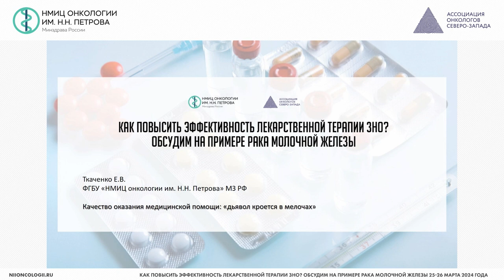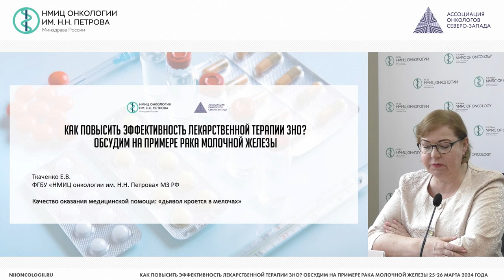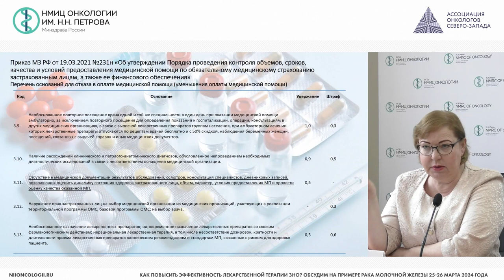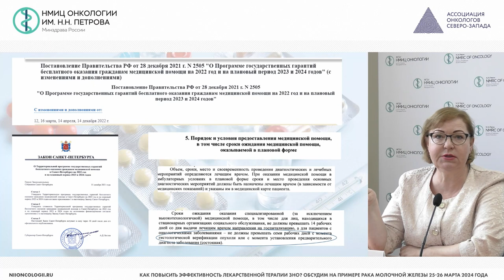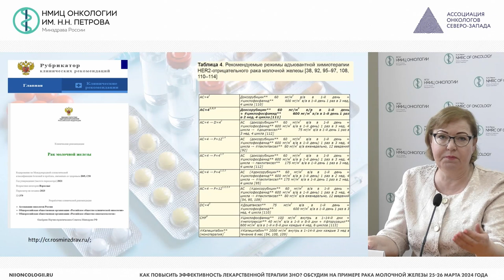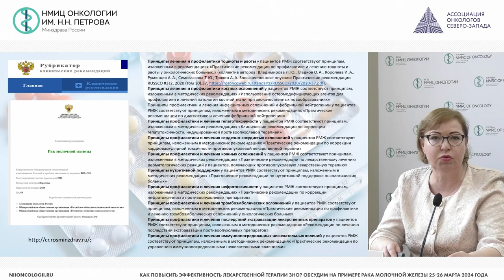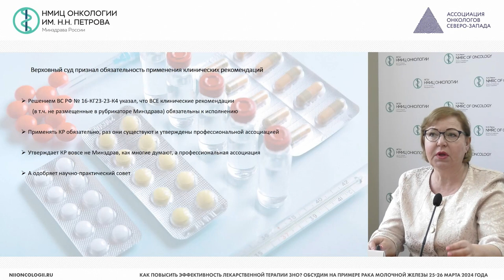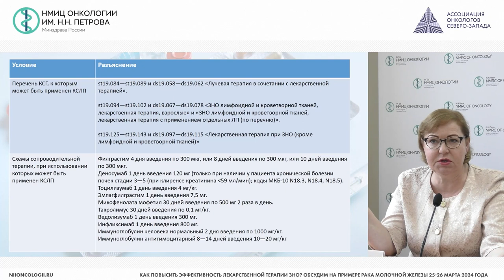Качество оказания медицинской: «дьявол кроется в мелочах»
Ткаченко Елена Викторовна – заведующий отделением - врач-онколог отделения краткосрочной противоопухолевой лекарственной терапии, старший научный сотрудник научного отдела инновационных методов терапевтической онкологии и реабилитации, доцент отделения дополнительного профессионального образования НМИЦ онкологии им. Н.Н. Петрова, к.м.н., г. Санкт-Петербург